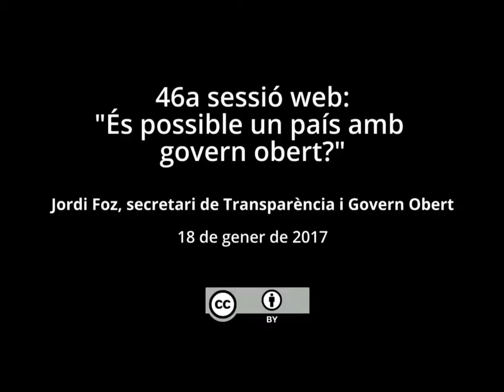46a sessió web: 'És possible un país amb govern obert?'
46a sessió web: 'És possible un país amb govern obert?', a càrrec de Raül Romeva.